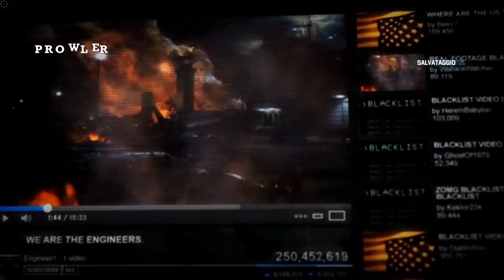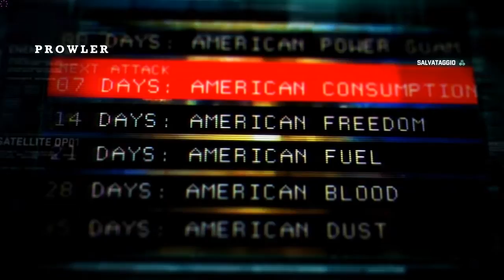Splinter Cell Blacklist (2013) Intro 1/13 [Gameplay Completo PC ITA HD]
In questo nuovo capitolo Sam Fisher pur avendo trovato la figlia, si batterà ancora contro forze segrete, per salvare il mondo un'ennesima volta. Con il mandato ufficiale del Presidente degli Stati Uniti, Sam sta creando una nuova unità Echelon. Anna "Grim" Grimsdottir è la responsabile tecnica delle operazioni, l'agente della CIA Isaac Briggs fornisce una potenza di fuoco supplementare e l'hacker Charlie Cole completa la squadra di supporto. La 4th Echelon è un'unità mobile che dispone di risorse illimitate e una tecnologia all'avanguardia, con la propria base operativa a bordo di un aereo stealth, il Paladin...